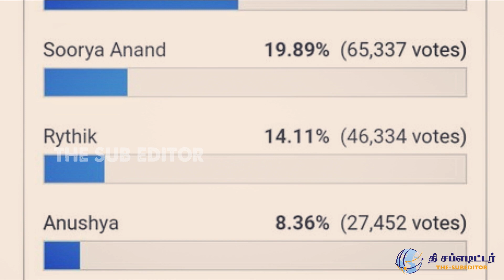சூப்பர் சிங்கர் ஜூனியர் 6 இறுதிச்சுற்றில் நடந்த கொடுமை !! - Singer Junior 6 Grand Finale | Vijay TV